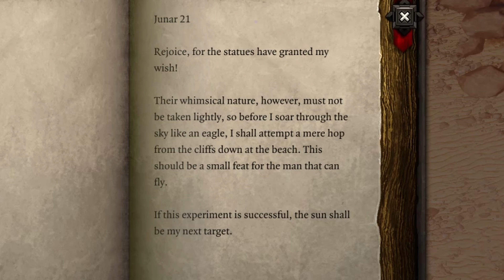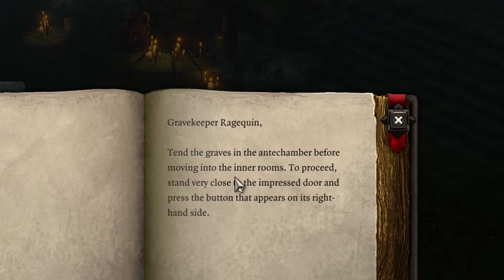Divinity Original sin: the original sin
some old gameplay of divinity Original sin with my sister